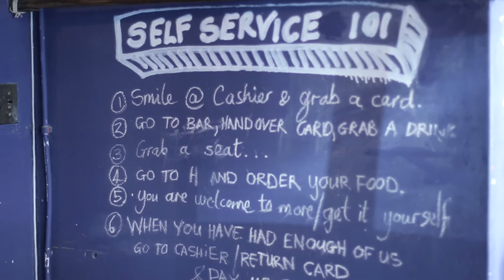IT's YOUR TIME - Episode 3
Located in the heart of Cape Town, House of H is an established restaurant venue boasting a delicious menu and an awesome vibe.

I chat to the faces behind the brand to find out more about their life journey, what makes them tick and how do they manage it all.